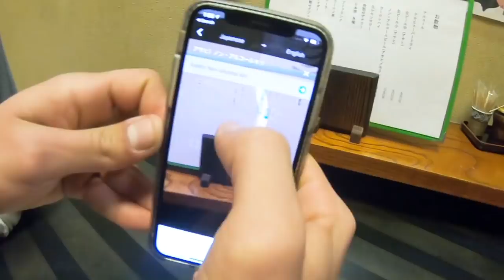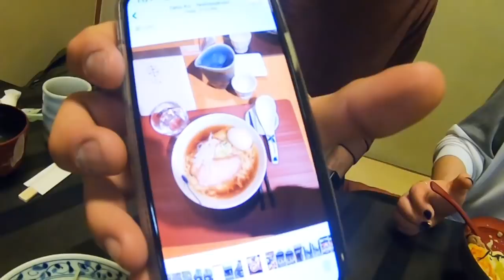親子丼を堪能！親日アメリカ人がサンフランシスコについて語る！/ Japanese Chicken and Egg Bowl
ポルトガル人が刺身、焼き鳥、肉寿司を味わい尽くす！/ Portuguese eat Sashimi Tuna, Grilled chickens

寿司は苦手？ニュージーランド人がウニ、ホタテ、ブリを食す！/ New Zealand guys eat Sushi!

豚カツ定食！アニオタのオーストラリア人カップル！Delicious Pork Cutlet in Tokyo!

巨大サザエ＆鯵の造りにビックリ！スウェーデン人カップル！/ Big Turban Shell and Mackerel Sashimi!

和食でおもてなし！ベジタリアンカップルが精進料理に感動！Japanese Vegetarian Food!

海外の寿司との違いに驚愕！外国人カップルが寿司を爆食！/ Weird and Great Sushi Experience!

釜めし発祥の店で牡蠣・鯛釜めしを食す！外国人カップル！/ Oyster and Snapper Kamameshi!

ロシア人姉妹が浅草で初お好み焼き！/ Russian girls eat Okonomiyaki for the first time!

アメリカ人カップル！豚カツと日本酒を絶賛！/ American couple has japanese pork cutlets and sake.

冬はおでんに日本酒が最高！居酒屋飲み動画！/ Winter is the best season to have Oden and Sake

美女2人と日本酒で乾杯！すしざんまいでマグロざんまい！/ Japanese Sake and Tuna Sushi!

納豆、ウニ、いくら、穴子をアメリカ人が食す！リアルな反応！/ America eat Sushi, Natto, Sea urchin..something unusual.

浅草の激ウマとんかつを絶賛！アメリカ人カップル！/ American eat japanese pork cutlet!

イングランド人女子と浅草で天ぷらランチ！/ English girls eat Tempura in Asakusa, Tokyo!